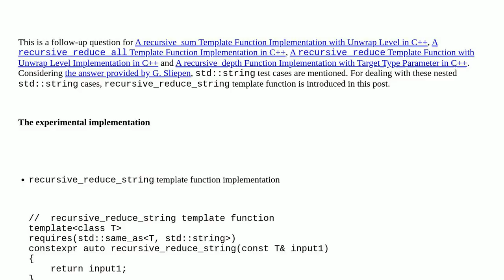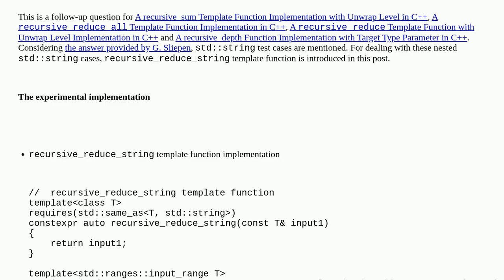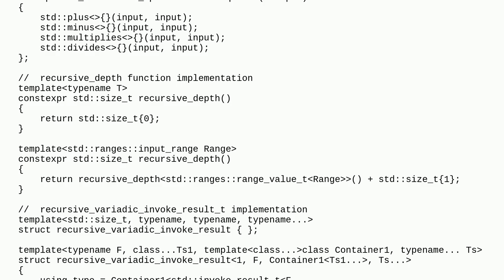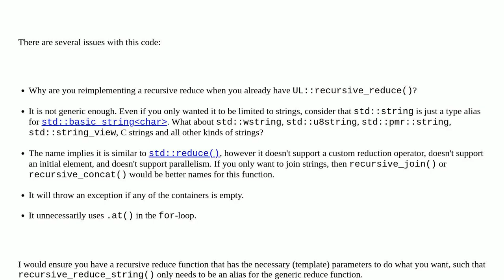Codereview: A recursive_reduce_string Template Function Implementation in C++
A recursive_reduce_string Template Function Implementation in C++

A special thanks goes out to the community

  c++ c++20 recursion constrained-templates template